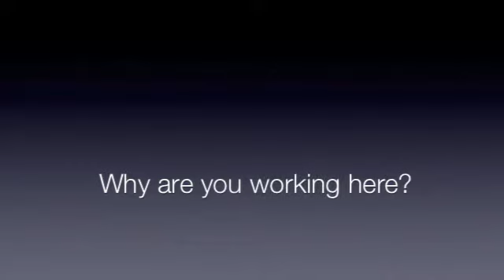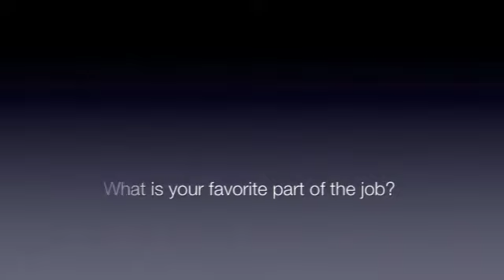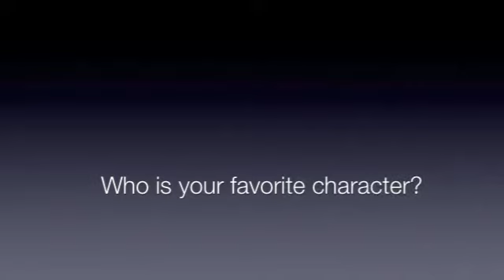Princess Abbeney Cast Reel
This is Princess Abbeney.